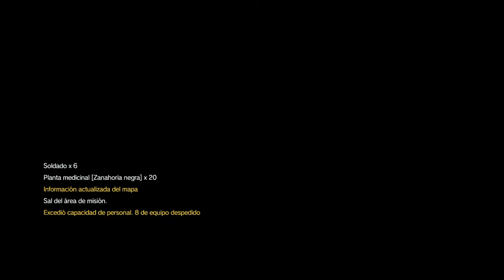METAL GEAR SOLID V: misión 35 "LEGADO MALDITO" versión 2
Noche + Quiet + sigilo + asalto + extraer comandante + archivo de inteligencia + Masion capturada + extraer contenedores / no se escucha mi voz en la grabación se ha roto el micro /